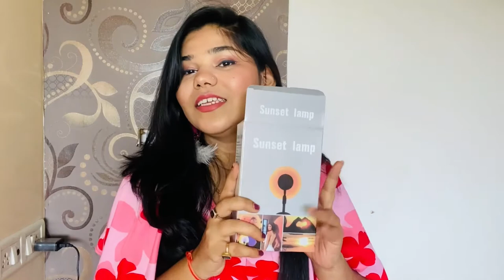Amazon Festive Wear Collection | Kurti Haul video | Most Favorite Finds on Amazon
Found my new favourite recommendations on @amazonfashionin 😍

Links :
Miravan Blue Ethnic Motifs Embroidered Chikankari Kurti 899/

Misverse Floral Co-ord set 699/

Rajnandini Women's Blue Coloured Pure Cambric Cotton Floral Printed Kurta Set With Dupatta 1299/

Juniper Mint Cambric Printed Peplum Crop-Top with Palazzo 1707/

Grab the Fab Women's Poly Crepe Crop Top with Dhoti and Jacket 699/

ESYA One Step 1000 Watts Hair Dryer and Volumizer, Hot Air Brush, 3 in1 Styling Brush Styler, Negative Ion Hair Straightener Curler Brush for All Hairstyle, Black 785/

Sunset Lamp with Remote Control,Sunset Projection lamp 16 Colors/4 Modes,UFO Shape Rainbow Projection Night Light, Sunset Light 180 Degree Rotation,Sun lamp USB Charging,Sunlight lamp for Room Decors 449/